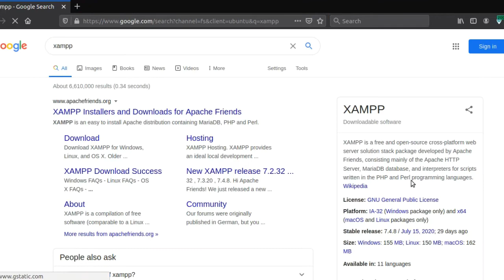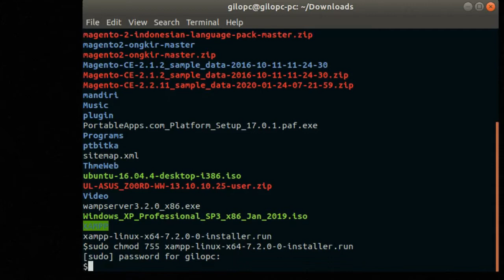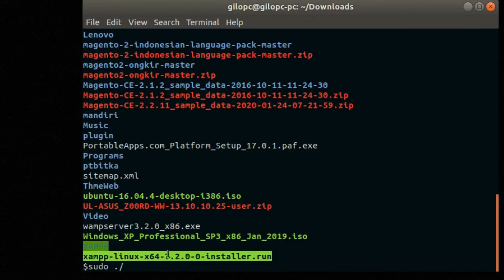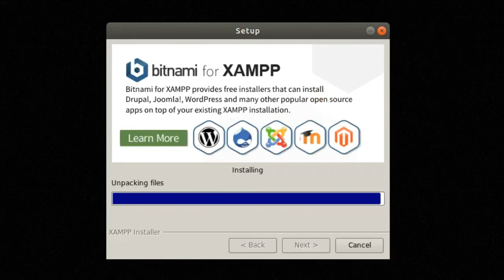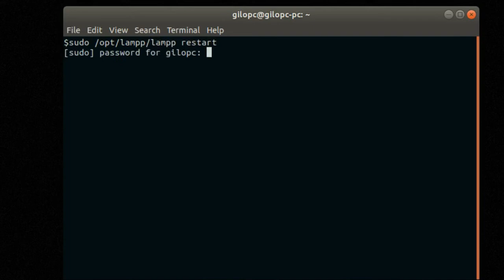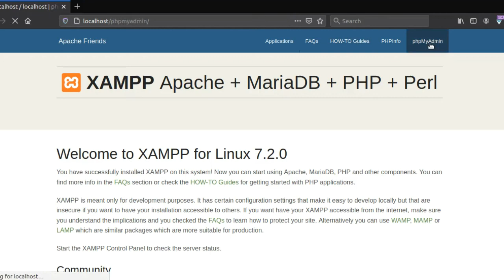Install XAMPP 7.2.0 on Linux Ubuntu 18.04